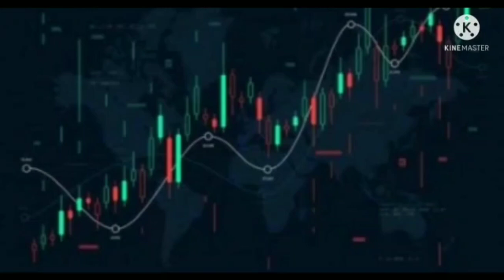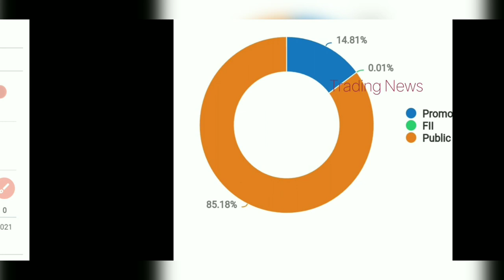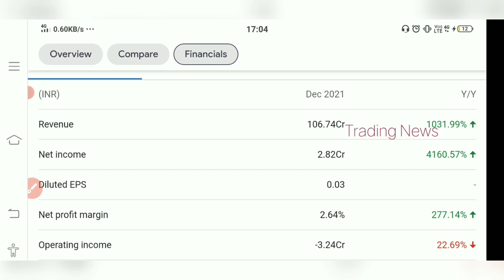Vikas Lifecare Ltd. Share😍 Big Breakout💥 Latest update Vikas Lifecare Shares